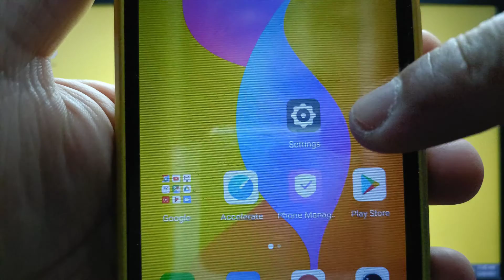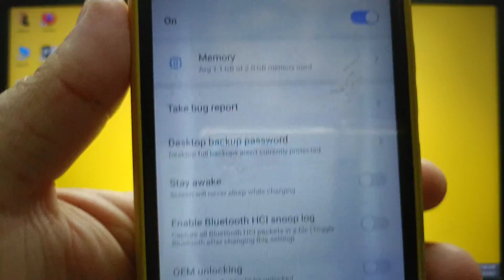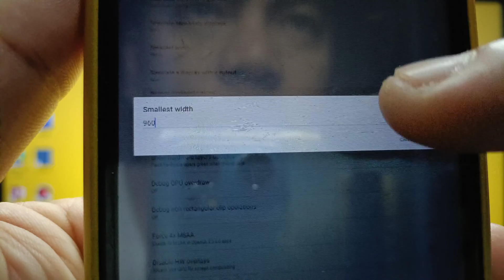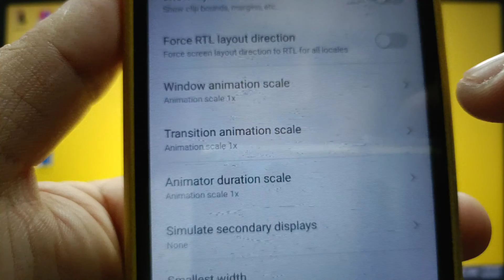How to set smallest width on itel S15 | Drawing | Developer Options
Do you want to set smallest width on itel S15.

Thanks...